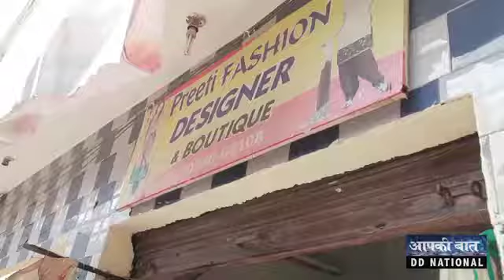Amritsar ladies become entrepreneur after certified through PMKVY | Aap Ki Baat | Ep#81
PMKVY giving confidence to ladies to get certified and become an entrepreneur. Ladies hailing to the small town of Amritsar got the certificate and now they are providing employment opportunities to other ladies.